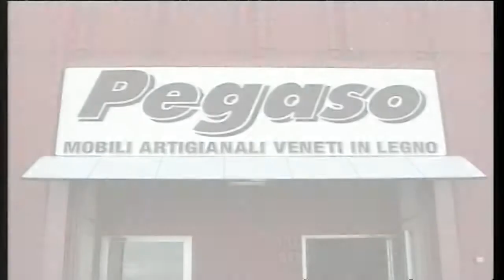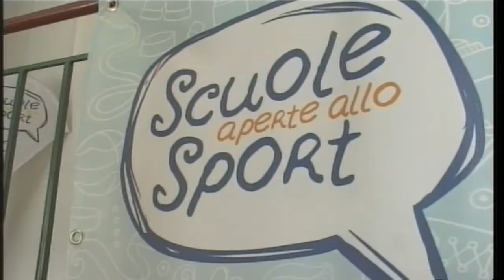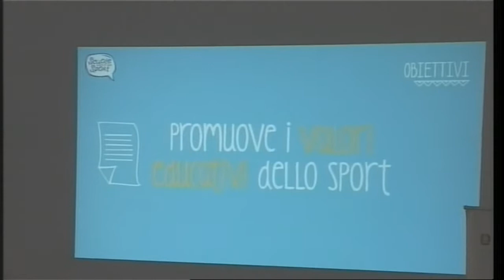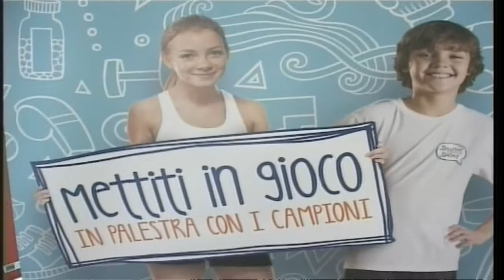TG AL 280218 H1800 B